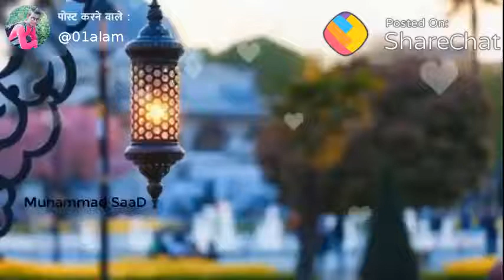md abdul kadir